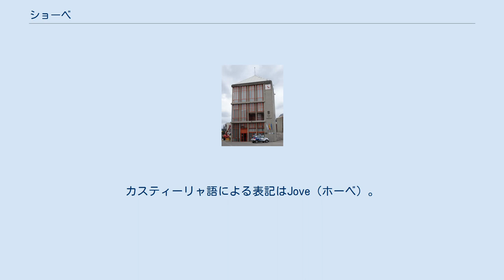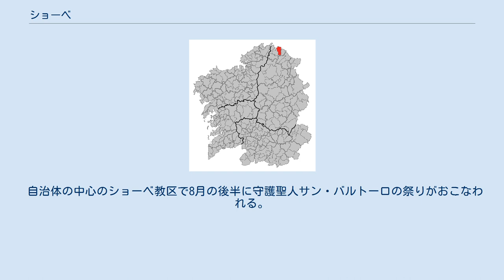ショーベ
ショーベ（Xove）はスペイン、ガリシア州、ルーゴ県の自治体、コマルカ・ダ・マリーニャ・オクシデンタルに属する。
ガリシア統計局によれば、2009年の人口は3,518人（2008年：3,555人、2007年：3,602人、2006年:3,614人、2005年:3,636人、2004年:3,603人、2003年:3,574人）。
住民呼称は男女同形で、xovense。
カスティーリャ語による表記はJove（ホーベ）。
 ショーベはルーゴ県の北部に位置し、コマルカ・ダ・マリーニャ・オクシデンタルに属する。
北はカンタブリア海に面し、東はセルボと、南から西はビベイロの各自治体と隣接、自治体中心地区はショーベ教区のショーベ地区。
 人口は8の教区の86の集落に分散している。
 自治体首長はガリシア国民党（PPdeG）のホセ・デメトリオ・サルゲイロ・ラパ（José Demetrio Salgueiro Rapa）。
自治体評議員はガリシア国民党：5、AVEXO（Agrupación Vecinal de Xove、ショーベ住民連合）：4、ガリシア民族主義ブロック（BNG）：1、ガリシア社会党（PSdeG-PSOE）：1となっている（2007年の自治体選挙の結果、）。
 自治体の中心のショーベ教区で8月の後半に守護聖人サン・バルトーロの祭りがおこなわれる。
 ショーベは8の教区に分けられている。